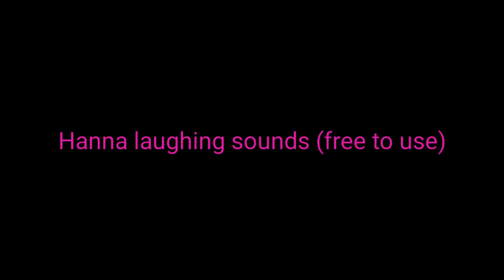Hanna laughing sounds (free to use)